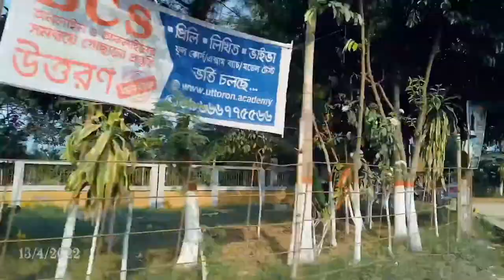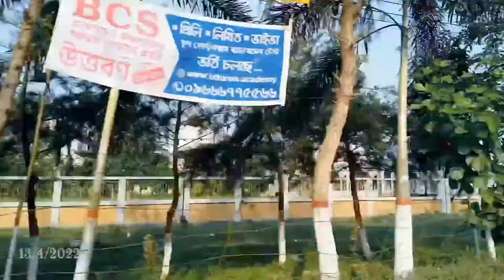Bangabandhu Sheikh Mujibur Rahman Science & Technology University (BSMRSTU),,🏛️